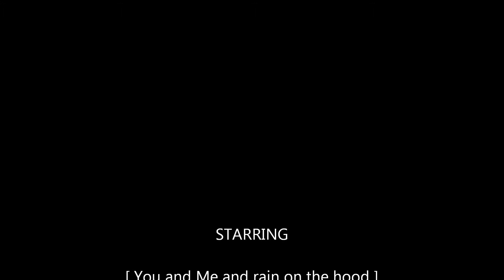windmills 9/23/2011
Windmills and rainy days.